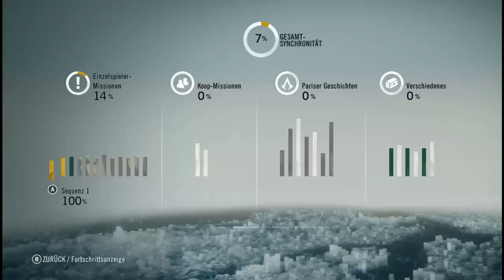Let's Play Assassin's Creed Unity Gameplay German Deutsch #10 - Hauptquartier der Assassinen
Assassin's Creed Unity Deutsch kaufen

Paris, 1789. Die Französische Revolution verwandelt eine einst prächtige Stadt in einen Ort des Schreckens und des Chaos. Das Kopfsteinpflaster der Straßen färbt sich rot vom Blut gewöhnlicher Bürger, die es wagen, sich gegen die Willkür der Aristokratie aufzulehnen. Doch während sich die Nation zerfleischt, begibt sich ein junger Mann namens Arno auf ein außergewöhnliches Abenteuer, um die wahren Mächte hinter der Revolution zu entlarven. Seine Suche führt ihn mitten hinein in einen rücksichtslosen Kampf um das Schicksal der Nation und macht ihn zu einem wahren Meister-Assassinen.

Assassin's Creed Unity ist die Next-Gen-Weiterentwicklung der gleichnamigen Blockbuster-Serie, angetrieben von der brandneuen und komplett überarbeiteten Anvil-Engine. Spieler erleben die Französische Revolution vom Sturm auf die Bastille bis zur Hinrichtung Ludwig XVI auf nie gekannte Weise und helfen dem französischen Volk, sich eine neue Zukunft zu schmieden.

Ein gnadenloser Held in einer brutalen Welt
Arno ist ein völlig neuer Typus von Assassine, tödlicher als alle seine Vorgänger. Er bringt seine Opfer mit einer ganzen Reihe neuer Waffen zur Strecke, wie der Phantomklinge oder einer versteckten Klinge mit Armbrust-Funktion.

Brandneues Parkour-, Kampf- und Stealth-Spielprinzip
Die neue Anvil-Engine bringt einen bisher nie gekannten Grad an Bewegungsfreiheit und Steuerungsmöglichkeiten für den Assassinen.

Volle Bewegungsfreiheit: Neue Parkour-Mechaniken für eine übergangslose Fortbewegung entlang von Stadtmauern und Gebäudewänden.
Ein neu erschaffenes Kampfsystem mit einem abwechslungsreicheren Kampferlebnis auf Grundlage von Fertigkeiten, Timing und Bewegung.
Verbessertes Stealth-Gameplay mit neuen Stealth-Modi, Deckungs- und Massenbeeinflussungs-System. Spieler bleiben unsichtbar, verfolgen ihre Opfer und schlagen ohne Warnung zu.

Umfangreiche Anpassungsmöglichkeiten für den Meister-Assassinen
Spieler machen ihren Spielstil durch die Wahl ihrer Waffen, Ausrüstung, Kleidung und Spezialfertigkeiten unverwechselbar -- hunderte Kombinationen stehen ihnen zur Verfügung. Sie formen ihre Stealth-, Kampf- und Bewegungsfähigkeiten mithilfe des neuen, umfangreichen Fertigkeitenbaums.

Spieler entdecken das revolutionäre Paris
Spieler bahnen sich ihren Weg durch die maßstabsgerechte, frei begehbare Stadt, dank der leistungsstarken Anvil-Engine.

Die Spieler erkunden das detailgetreue Interieur von Gebäuden und erkunden die unterirdischen Katakomben und Abwassersysteme der Stadt.
Sie begeben sich beispielsweise auf Ahnenforschung und Schatzsuche, klären geheimnisvolle Morde auf oder erfüllen Aufträge. Die Stadt steckt voller Aktivitäten, die stundenlang fesseln werden.
Man erlebt die Wirren der Französischen Revolution als Augenzeuge, indem man sich unter die aus bis zu 5.000 computergesteuerten Menschen bestehenden realistisch reagierenden Massen mischt.

Ein einzigartiges Koop-Erlebnis, das man gespielt haben muss
Neben der epischen Einzelspielerkampagne können Spieler das frei begehbare Paris des 18. Jahrhunderts auch mit bis zu drei Freunden erkunden. Sie begehen riskante Raubüberfälle und nehmen an einzigartigen Story-getriebenen Missionen teil, die eigens für das kooperative Spiel entworfen wurden. Sie schützen einen Kaiser oder meucheln einen Spion der Templer. Doch um zu siegen, müssen sich der Spieler und seine tödliche Truppe absprechen, koordinieren und ihre diversen Fertigkeiten kombinieren. Nur so können sie die Mission erfüllen und anschließend im Schatten verschwinden.